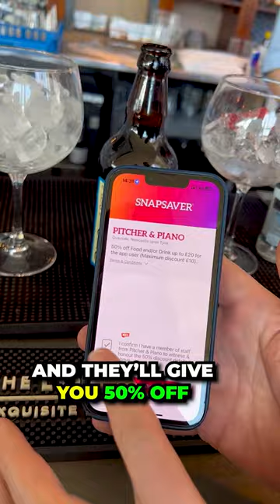Newcastle Quayside's Largest Outdoor Terrace with Epic Views: Pitcher & Piano! 🌆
Pitcher & Piano is the perfect place to wine and dine this summer. 😎

With an enviable river view, this gorgeous restaurant and bar offers an extensive selection of cocktails, beers and wine, and delicious menu of dishes from sharing platters to small plates. 🍹

And with a gorgeous al fresco seating area, we can’t think of anywhere else we’d want to be when the sun’s shining! ☀️

Exclusive discounts for; Restaurants, Cafes, Takeaways, Bars, Clubs, Salons, Barbers, Gyms, Activities & so much more!

& start saving today!